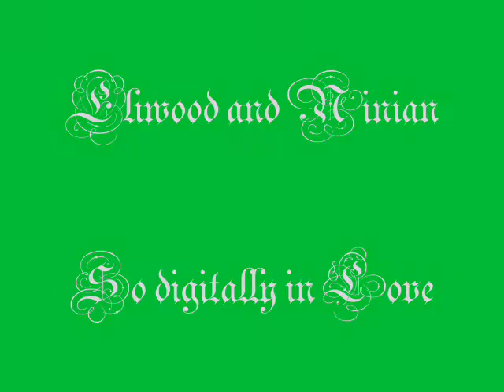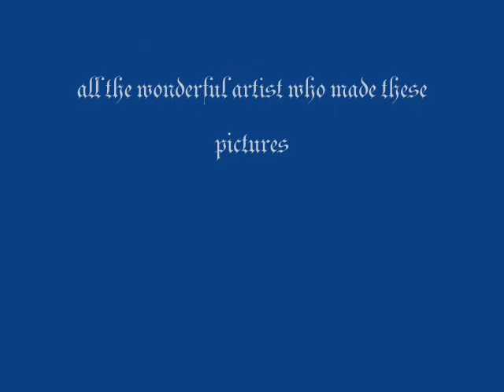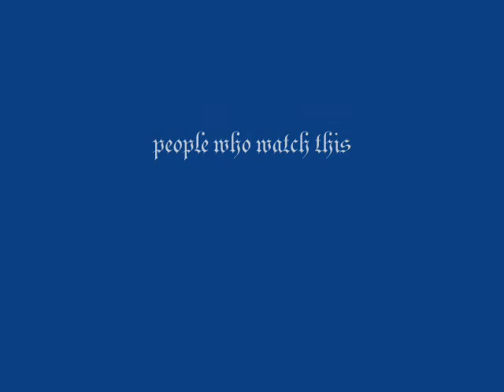Eliwood and Ninian: Digitally in Love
not too many pics was the problom

but here it is, with daft punks digitally in love